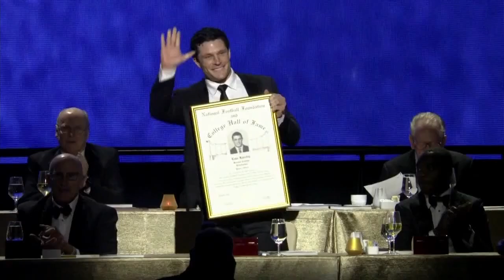Football: Luke Kuechly CFHOF Induction (Dec. 5, 2023)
Luke Kuechly is officially enshrined in the College Football Hall of Fame at the 65th NFF Annual Awards Dinner in Las Vegas.